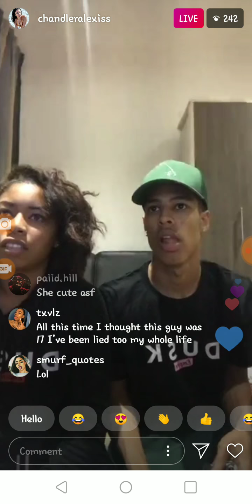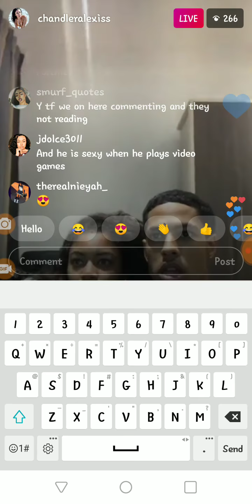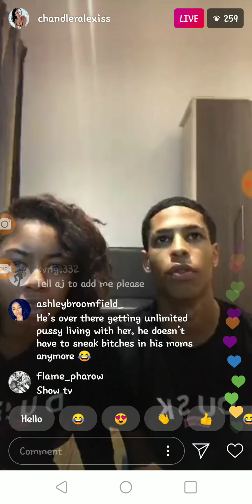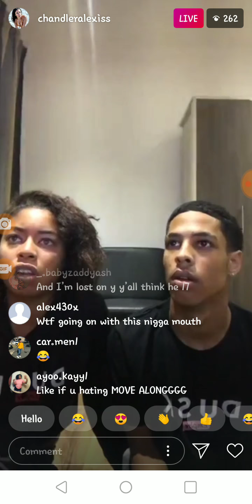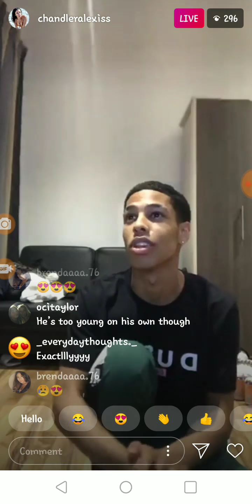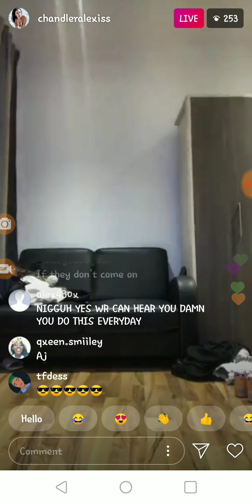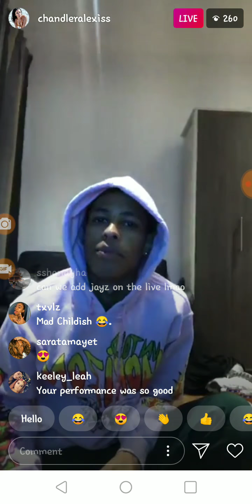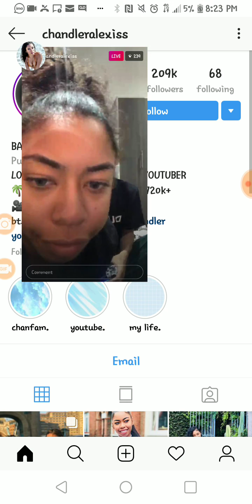Chandler amd aj live